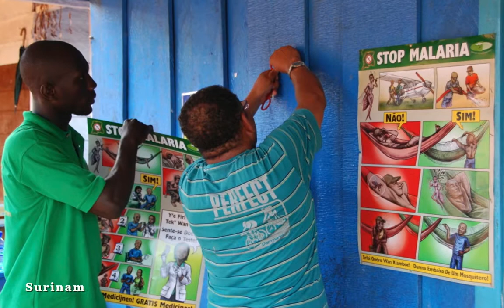KMC Equipo Multimedia: trabajo de campo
Siempre que un tema importante de salud pública se plantea en las Américas, el equipo multimedia de KMC está ahí, grabando vídeo, tomando fotos o tomando notas, para que la historia sea contada con mayor eficacia.